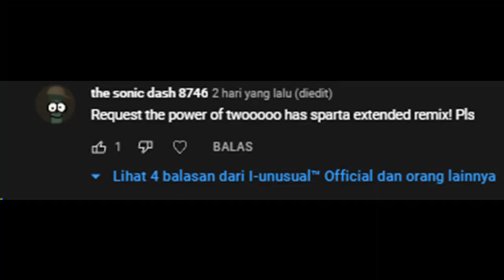[Request] TPOT 2 has sparta extended remix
requested by: @dashtime811
thanks for the request!

NEXT VIDEO: ???

[time]
0:00 intro
0:12 The Request Image
0:15 Classic Style
0:35 EPIC part
0:49 OMG TEH EPICNESS!!
0:56 Like in 35
1:09 Madness
1:23 ???
1:30 Like In 56 and 35
1:37 OMG TEH EPICNESS AGAIN?!!
1:57 Like in 30, 56 and 25
2:18 The End Of The Remix
2:25 I don't thinks so Btw SUBSCRIBE or nothing